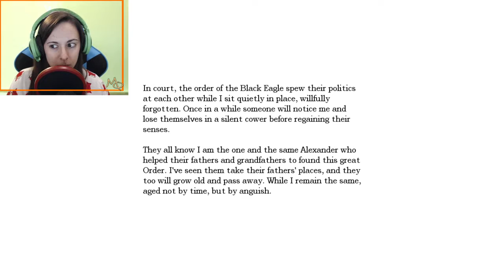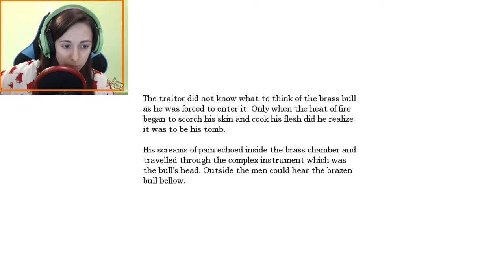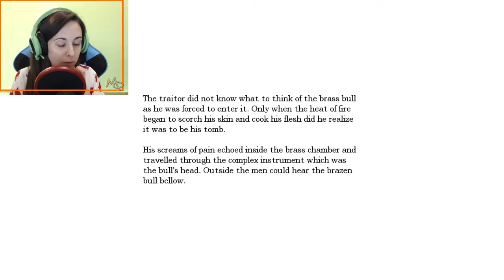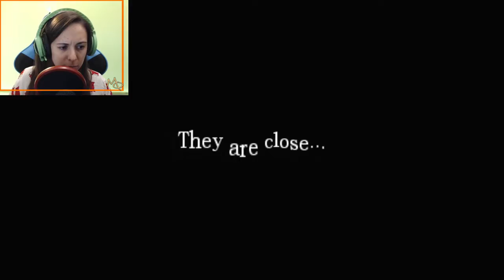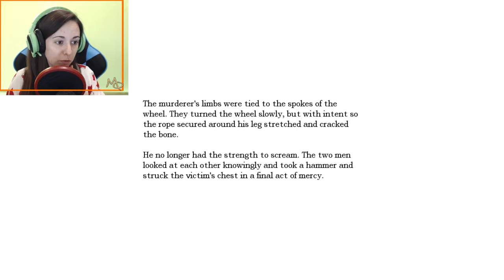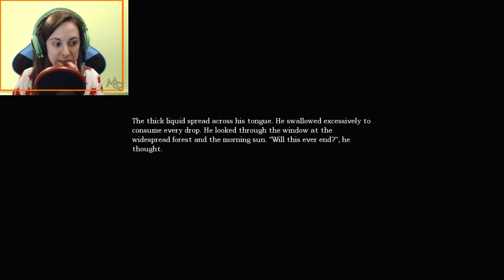What Did I Do? - Amnesia the Dark Descent (Part 8)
The hunt for the other half of the orb continues.  I thought the choir would be all nice and dandy...turns out it is terrifying and holds mama with her killer machete.  Cornelius also has a bargain to strike with us. 💜🕯️